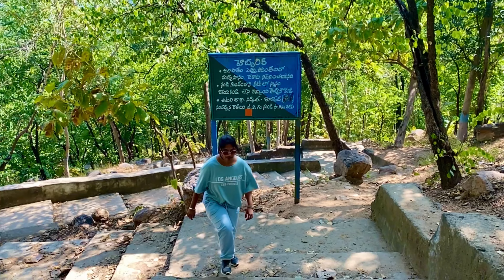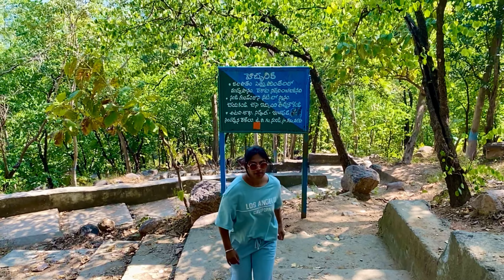Kuntala Waterfalls Adilabad | Nearest Waterfall From Hyderabad | Travel Vlog Road Trip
A family vlog from Hyderabad